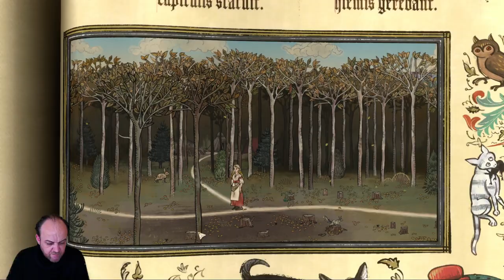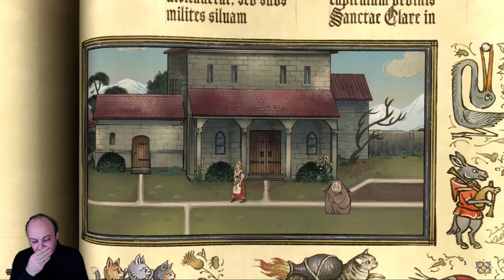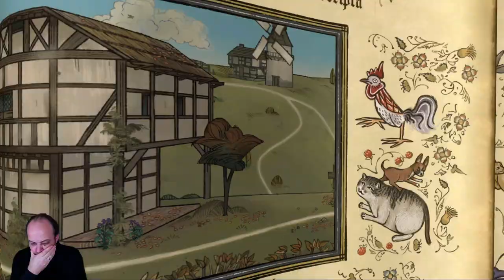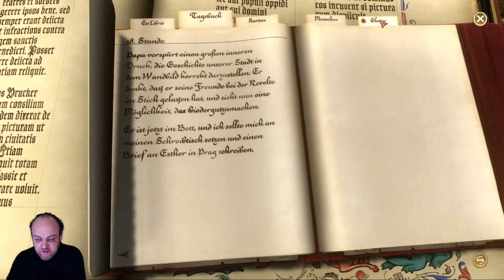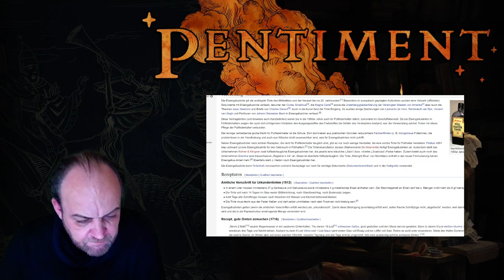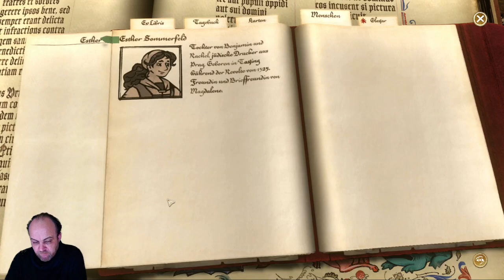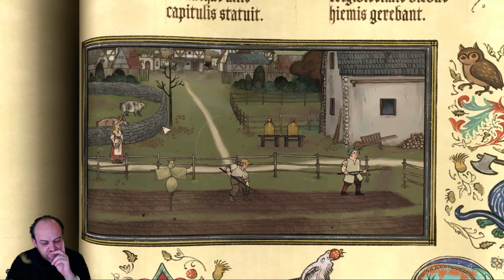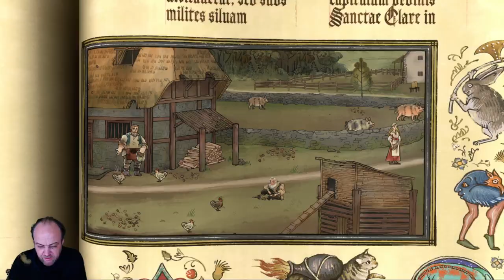Eisengallustinte (Let's Play "Pentiment" - 1543 - Teil 11)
18 Jahre sind nach den Revolten in Tassing vergangen - aber die Stadt findet nicht zur Ruhe. Und wir finden die violette Tinte nicht.

Developer: Obsidian Entertainment
Publisher: Xbox Game Studios
Platforms: Windows, Xbox One, Xbox Series X/S.
Release: 2022.